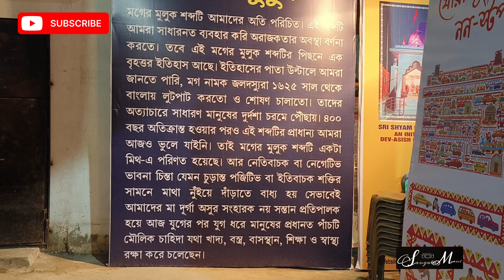|Alipore Sarbajaneen 2023| Durga Puja 2023 Kolkata| Kolkata Durgapuja 2023| Kolkata|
kolkatapuja pandal
kolkatapandal hopping

Credits:
Song: Elo Maa Dugga.
Singers: Gourab Sarkar, Ankita Bhattacharyya, Rahul Dutta,
Ananya Chakraborty, Rishita Saha, Prativa Dutta, Abanti
Sithi, Pritam Roy, Gurujeet Singh, Sneha Bhattacharya,
Tanmoy Biswas, Sampa Biswas, Abhratanu Ghosh, Arman
Lama, Somdatta Das & Suman Majumdar.
Music Composer: Rahul Dutta.
Lyrics: Manik Bera.
Music Production: Atishay Jain.
Music Arrangement: Rahul Dutta.
Guitar: Saugata Mukherjee.
Rhythm: Joy Nandi.
Mandolin, Dotara & Banjo: Subham Kanjilal.
Mix & Master: Suvam Moitra